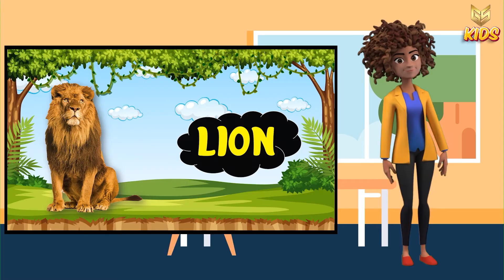স্থলচৰ জন্তু (1), শ্ৰেণী – প্ৰাথমিক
স্থলচৰ জন্তু
শ্ৰেণী – প্ৰাথমিক
বৰ্ণনা- এই ভিডিঅ’টোত আপোনালোকে কিছুমান স্থলচৰ জন্তুৰ নাম জানিব পাৰিব। এনেধৰণৰ আৰু ১টা ভিডিঅ’ আছে যত আন স্থলচৰ জন্তুৰ নাম জানিব পাৰিব।
পঢ়োঁ, শিকোঁ আৰু জিকোঁ
Welcome to the amazing world of GYANSROTA KIDS, an attractive digital learning app specially designed to make education a joyful and interactive experience for kids like you. With GYANSROTA KIDS, learning becomes an exciting adventure filled with videos, quizzes, and engaging activities that help you explore various subjects and develop essential skills. GYANSROTA KIDS focuses on foundational skills essential for preschoolers, such as early literacy, numeracy, colors, shapes, and basic problem-solving. Through colorful visuals and attractive animations, you'll develop a strong educational foundation while having a fantastic time with GYANSROTA KIDS.